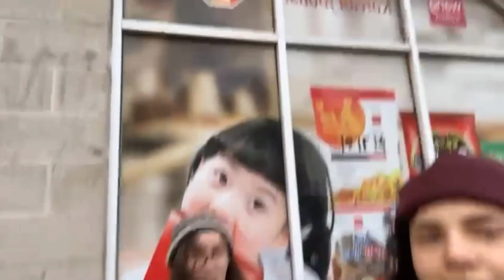2 Türk 1 İnglazca Part I | 24/01/24